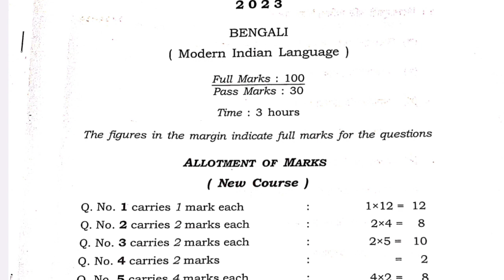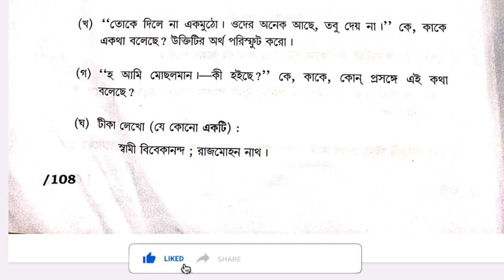H.S 1st Year Bengali Question Paper 2023 Solved | Class 11 Bengali Question Paper 2023 | AHSEC 2023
In This Video I Discussed About H.S 1st Year Bengali 2023 Exam Question Paper In The Simple Bengali Language.

_Key Words:-
HS 2023 1st Year
hs 1st year bengali question paper
hs 1st year bengali question paper 2023
hs 1st year bengali question paper 2023 pdf
class 11 Bengali Question Paper 2023
2023 Bengali question paper class 11
2023 Bengali question paper hs 1st year
hs 1st year Bengali question paper ahsec 2023
hs 1st year bengali question paper ahsec class 11
hs 1st year bengali chapter 1 question answer
Class 11 Course content Of Bengali Textbook
AHSEC 1st Year Bengali
HS 1st Year Bengali
H.s 1st year Bengali chapter 1
hs 1st year bengali lojjaboti
Important Questions of Bengali Class 11 2022
Class 11 Bengali Question answer bengali medium
Class 11 Bengali.Bengali Medium
Class 11 Bengali Chapter 1 Questions answers

                            ~~ ধন্যবাদ~~